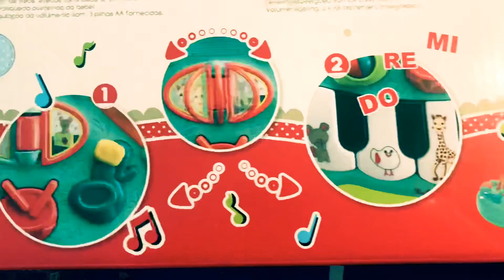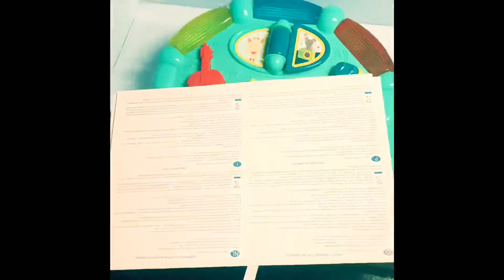Piano 'folies Sophie la girafe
A must for baby toys! With its light and sound effects , the Piano'folies becomes baby's favorite toy!

2 game modes:

Playful , just touch an instrument to listen to the pre-recorded melodies.
Baby creates their own melodies with the 5 musical notes of the keyboard, developing their hearing and fine motor skills .
Sound volume adjustment, 3 x AA batteries supplied.

Dimensions:
box: l25X h34 X p8.5 cm